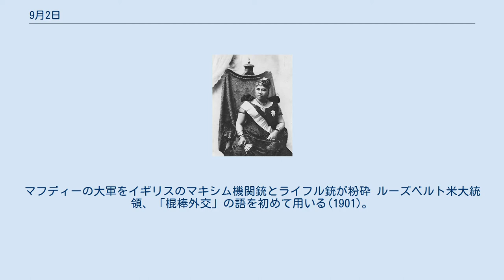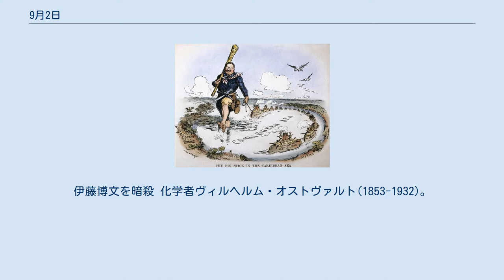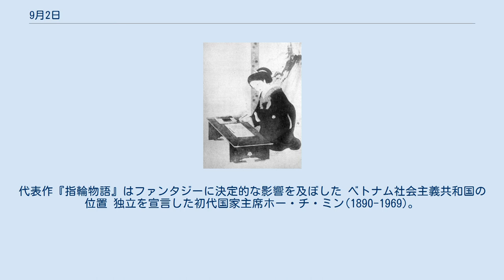9月2日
9月2日（くがつふつか）は、グレゴリオ暦で年始から245日目（閏年では246日目）にあたり、年末まではあと120日ある。
 ローマ内戦、アクティウムの海戦(BC31)。
オクタウィアヌスがアントニウスとクレオパトラ7世を破る ロンドン大火(1666)、市内家屋の85%が焼失 九月虐殺(1792)。
フランス革命戦争下のパリで「反革命容疑者」1500人前後が殺害される マフディー戦争、オムダーマンの戦い(1898)。
マフディーの大軍をイギリスのマキシム機関銃とライフル銃が粉砕 ルーズベルト米大統領、「棍棒外交」の語を初めて用いる(1901)。
画像は1904年、『ガリバー旅行記』を基にした風刺画。
 清が598年より続いてきた科挙を廃止(1905)。
 降伏文書に調印する日本政府代表、第二次世界大戦が正式に終結(1945) ハワイ王国最後の女王、リリウオカラニ(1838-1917)誕生。
『アロハ・オエ』の作曲者でもある 朝鮮の独立運動家、安重根(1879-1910)誕生。
伊藤博文を暗殺 化学者ヴィルヘルム・オストヴァルト(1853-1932)。
平衡・反応論を研究 武将・公卿、平重盛(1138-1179)没 フランスの軍人ジャン・ヴィクトル・マリー・モロー(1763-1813)、最期はロシア軍元帥として戦没 清の第7代皇帝、嘉慶帝(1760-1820) 和宮親子内親王(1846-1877)没 数学者・物理学者、ウィリアム・ローワン・ハミルトン(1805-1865)没。
四元数を発見。
ハミルトニアンにも名を残す 素朴派の画家、アンリ・ルソー(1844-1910)没。
右画像は『眠るジプシー女』(1897) 美術家、岡倉天心(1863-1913)没 作家J・R・R・トールキン(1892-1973)没。
代表作『指輪物語』はファンタジーに決定的な影響を及ぼした ベトナム社会主義共和国の位置 独立を宣言した初代国家主席ホー・チ・ミン(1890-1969)。
国慶節の日に没 ベトナム社会主義共和国の国慶節。
ベトナム民主共和国の1945年の独立宣言を記念 沿ドニエストル共和国の位置 国会議事堂前にはレーニン像。
旧ソの影響が色濃く残る 沿ドニエストル共和国の独立記念日。
1990年に独立を宣言するもほとんど承認されていない